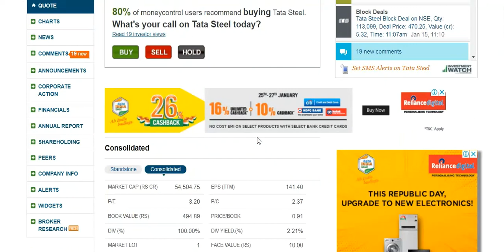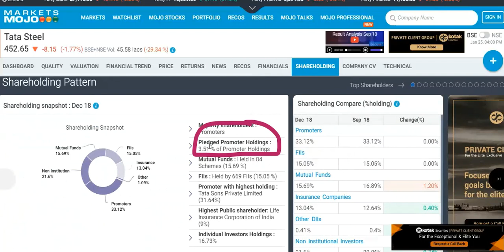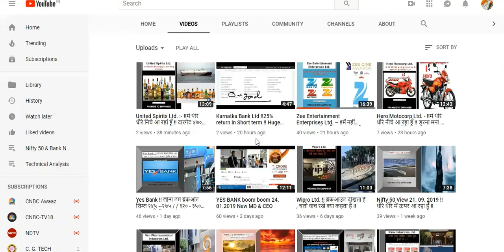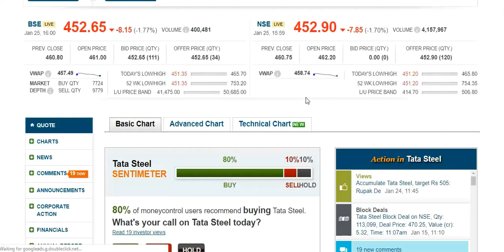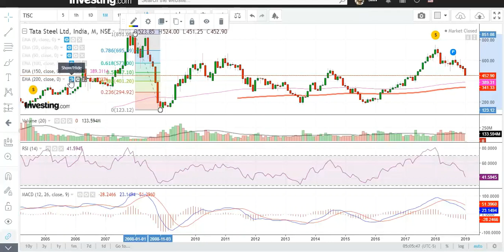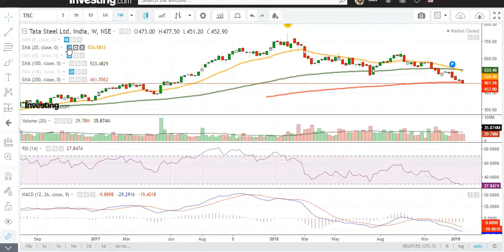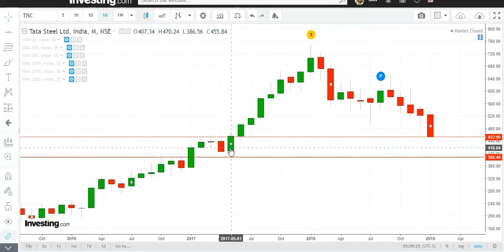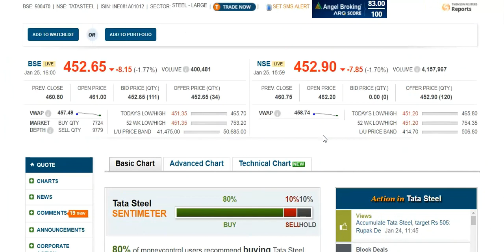Tata Steel Ltd. !!इम्पोर्टेन्ट लेवल ब्रेकिंग टाटा स्टील !! Feb 19 Put 450 !!